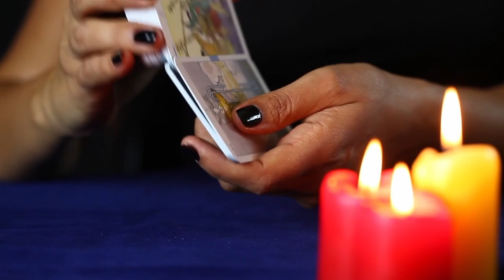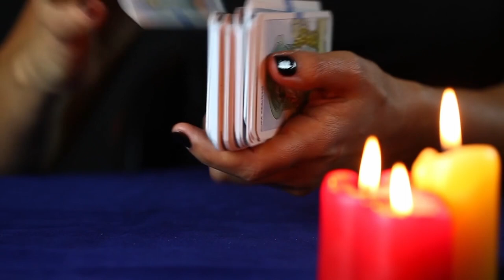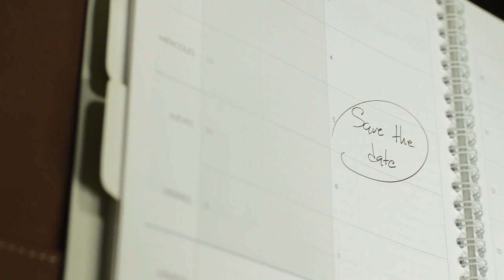Mediale Energetik Podcast 30: Meine Rituale zum Jahreswechsel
Prosit Neujahr! In diesem Video erfährst du meine Lieblingsrituale um das neue Jahr zu beginnen!

Wenn du ein Thema hast, das dich interessiert, schreib es in den Kommentaren, und ich werde es gern einmal als Video aufbereiten.

Videos von Pixabay und Pexels